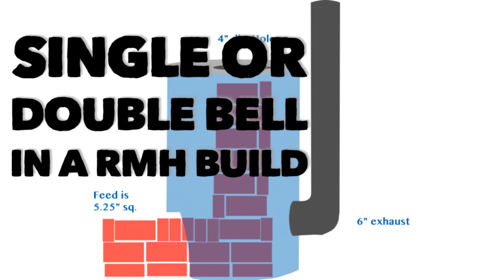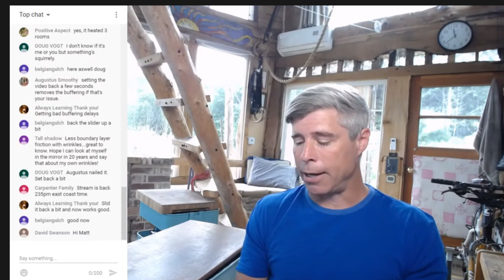Single or Double Bell in a Rocket Mass Heater Build?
A discussion about how to build bells in a Rocket Mass Heater. An excerpt from Stove Chat Live Episode 15.